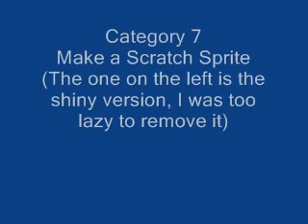Entry for BoudreauProductions 3rd spriting contest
I entered Categories 1 and 7 ^-^

Hope that everything is okay as it is!